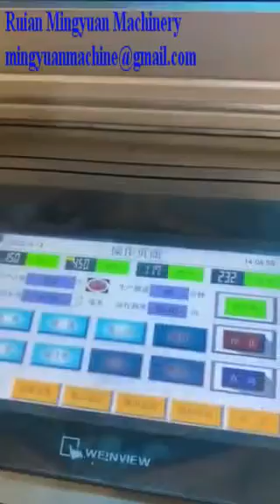New design paper lid /cover machine with collecting system